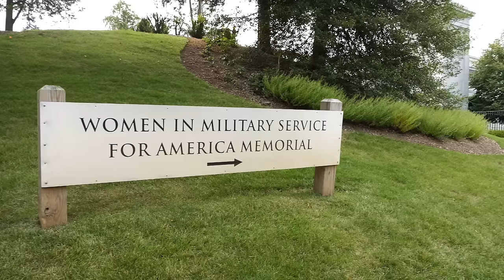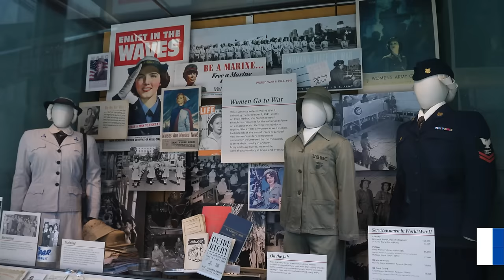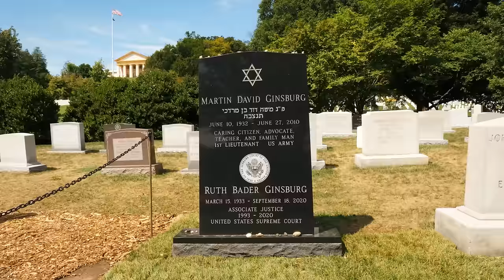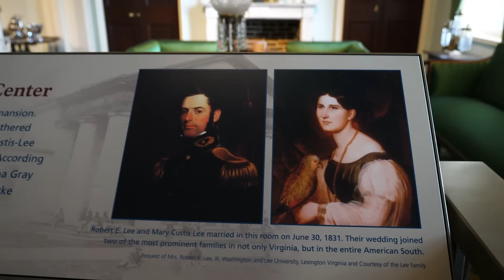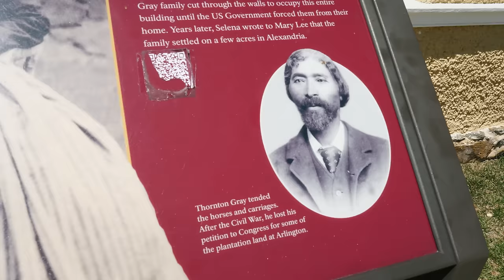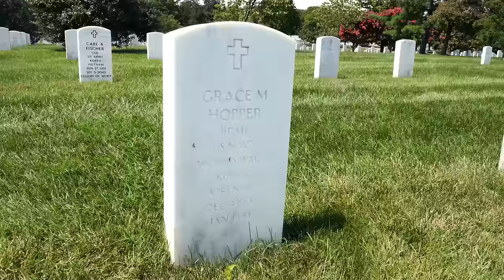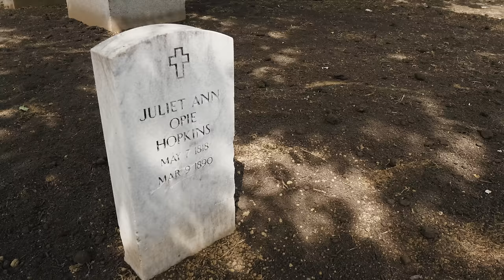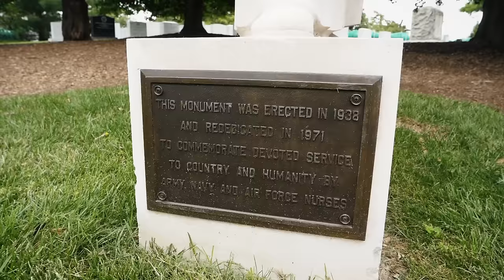Notable Women of Arlington National Cemetery | History Traveler Episode 244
We've had the opportunity to visit Arlington National Cemetery on a few prior videos. In this one, we're back at Arlington with @WalkwithHistory to take a look at a few of the more notable women who are interred at Arlington. Much to learn!

All drone flights conducted by a Part 107 licensed pilot.